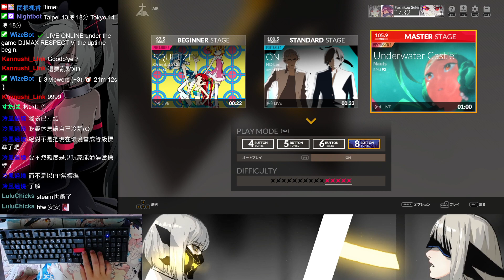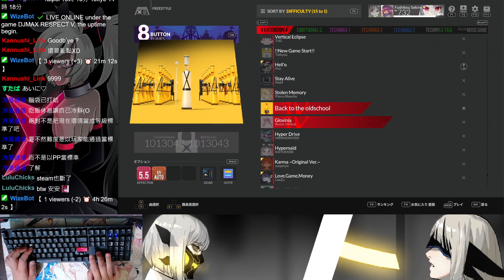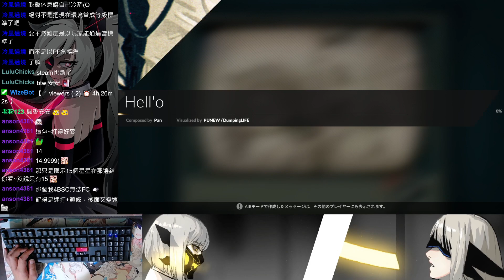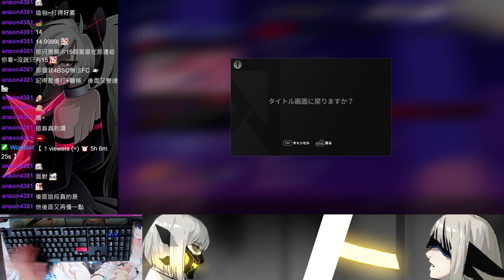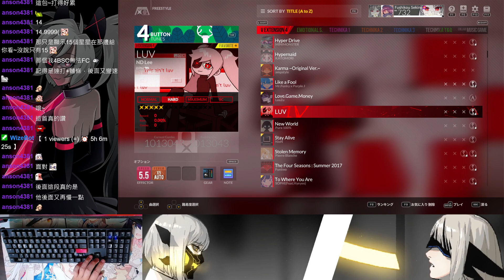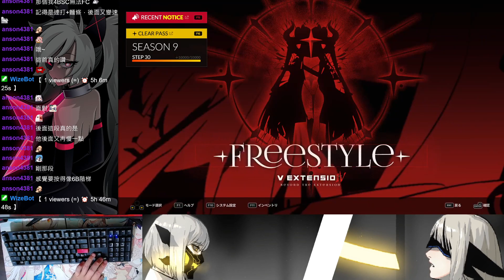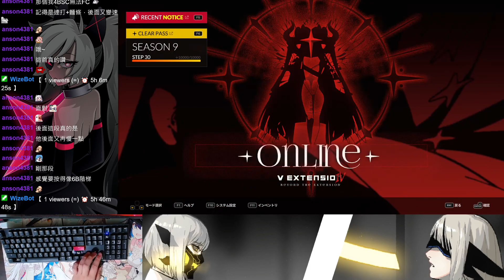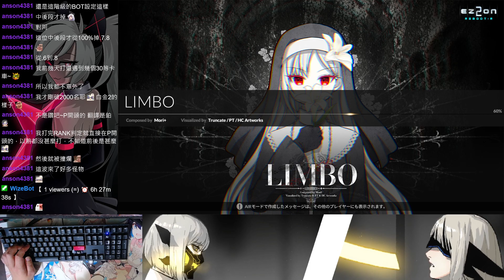【DJMAX】 Hell'o 20230602 Part.2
20230602　遊戲實況的VOD
13:18 起至 16:45，被Twitch消音。
18:16　實況重開